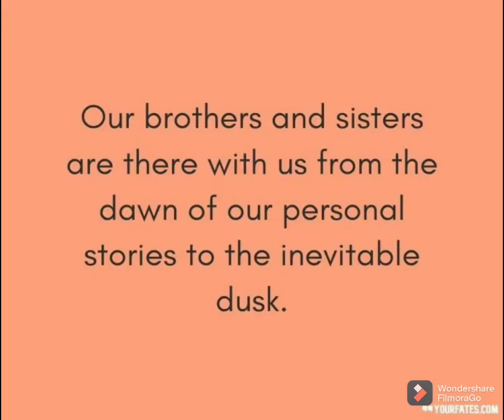Brother's day WhatsApp status video